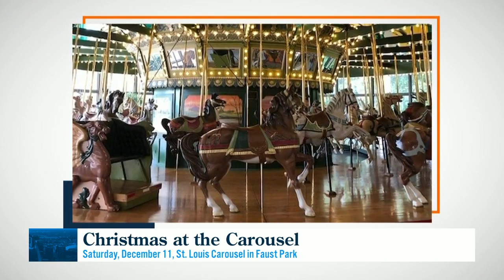It's time to relive those holiday childhood memories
Sarah Thompson stops by Great Day to share a few places to have holiday fun with the family this weekend